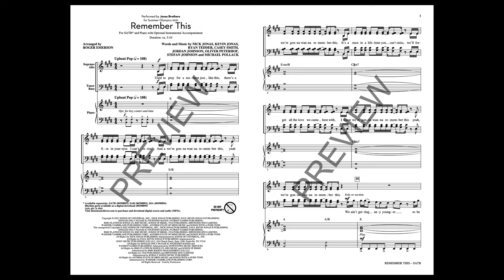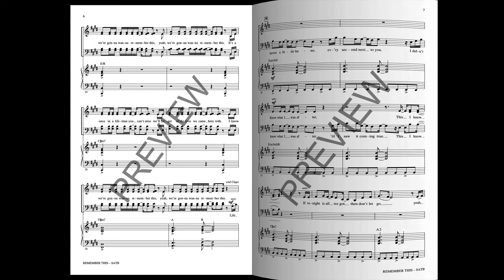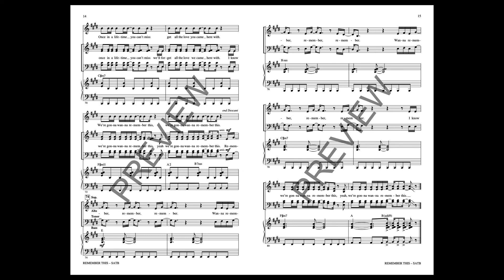Remember This (SATB Choir) - Arranged by Roger Emerson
Described as “one of the Jonas Brothers most upbeat, undeniable, and uplifting anthems” this music was played during the 2021 Summer Olympics in Tokyo. The energy is high and the choral writing is exceptional in this number one hit.